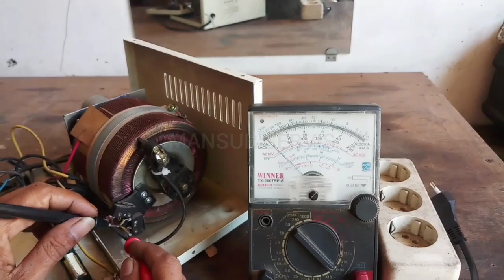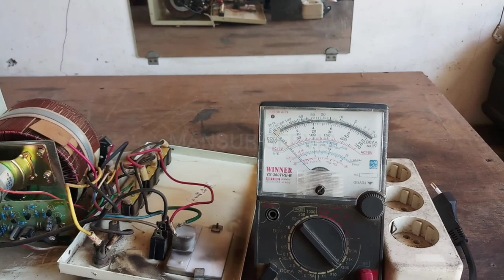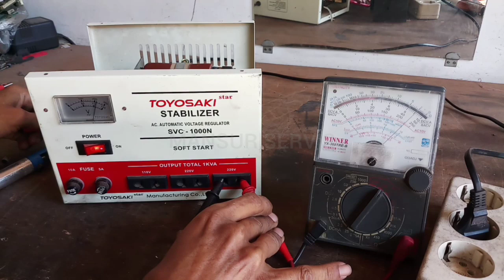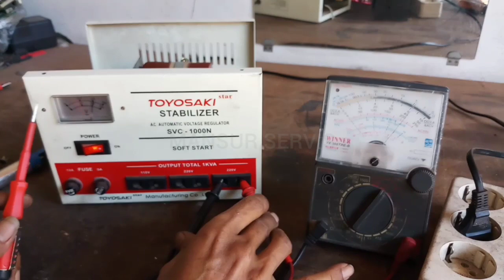MENGENAL TATA KERJA STAVOL/STABILISER dan cara perbaikinya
Mengenal tatakerjastavol tatakerjastabiliser dan cara perbaikinya sangat mudah. Di video ini saya jelaskan secara dasar mengenal takerjastavol/stabiliser dan cara perbaikinya. Tonton videonya sampai selesai supaya pemirsa bisa mengenali tatakerjastavol/stabiliser ini dan cara perbaikinya. Video lainya tersedia